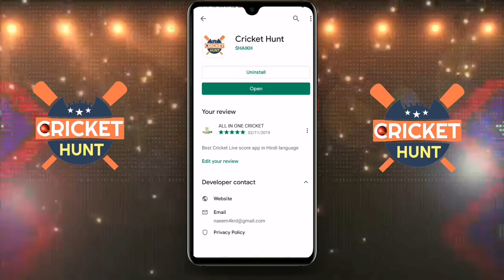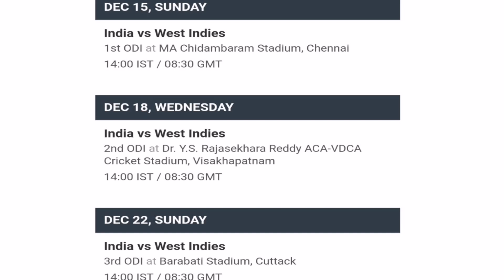BCCI Changed India Vs West indies Series 2019 Full Schedule, Date Time & Venue | Wi Tour Ind 2019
Download Cricket Hunt App